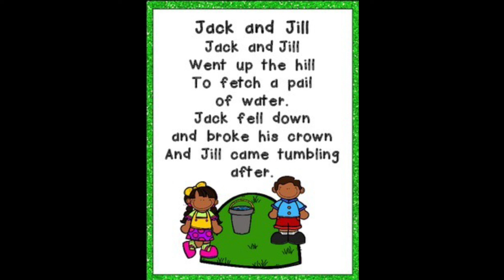Jack and Jill। जैक एंड जिल।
Nursery Rhyme Jack and Jill.